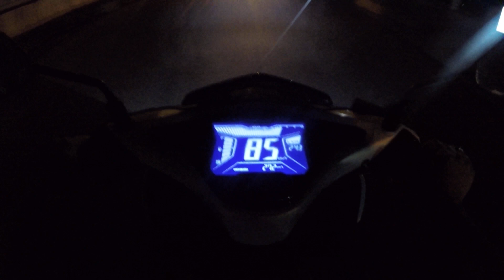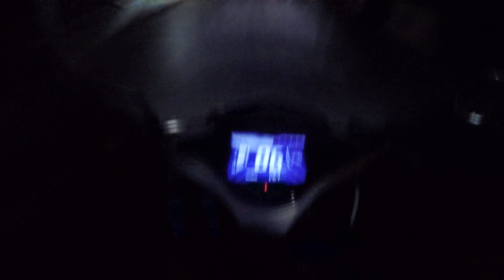ลอง Yamaha Aerox ขูดชาม ไล่เม็ด!!! สูตร 10,13 มาลองกันรอบมาไวแค่ไหน!!! (รถน้องแบ๊งค์)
ลอง Yamaha Aerox ขูดชาม ไล่เม็ด!!! สูตร 10,13 มาลองกันรอบมาไวแค่ไหน!!!
ขอบคุณน้องแบ๊งที่ให้ลองรถนะครับ

*** สั่งสติ๊กเกอร์ 3M สะท้อนแสง อุปกรณ์บิ๊กไบค์ ช่วยอุดหนุนได้ที่ลิงค์ข้างล่างนี้ครับ ***

*** สั่งสเปรย์ล้างโซ่ ไม่กัดโอริง ***

*** สอบถามสินค้า หรือ สั่งสินค้าทาง Line ***
LineID: @wegetdeal (ใส่เครื่องหมาย @ นำหน้าด้วยครับ)

*** Facebook ผม: (เต็มแล้ว กด Follow เอานะครับ) ***

Channel อื่นๆ ของผม
► MotoTravel - เรื่องที่เที่ยว เรื่องที่กิน ไว้ใจผม

► MotoGuitar - เรื่องกีต้าร์ แนะนำอุปกรณ์กีต้าร์ต่างๆ การทำกีต้าร์ สอนกีต้าร์โดยตรงจากผม

► MotoLife - พูดคุยประสบการณ์ชีวิต ตามหาฝันในชีวิต ท้อชีวิต มาแชแนลนี้ครับ

► MotoGamer - จะลองฝึกเล่นเกมส์ดูบ้างครับ เผื่อแคสเกมสนุกๆ สำหรับคอเกมส์นะครับ หลายคนบอกเสียงเหมือน BRF

► MotoIT - เกี่ยวกับ IT ทุกอย่าง อุปกรณ์ มือถือ เขียนโปรแกรม ความรู้

► MotoKid - เกี่ยวกับเด็ก การเลี้ยงลูก อุปกรณ์ สินค้าแม่และเด็ก รีวิวต่างๆ